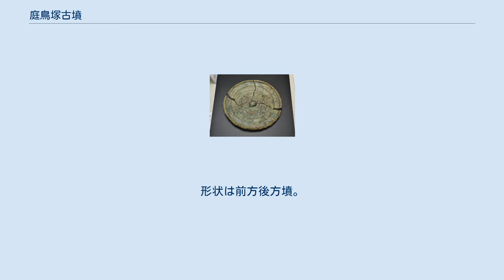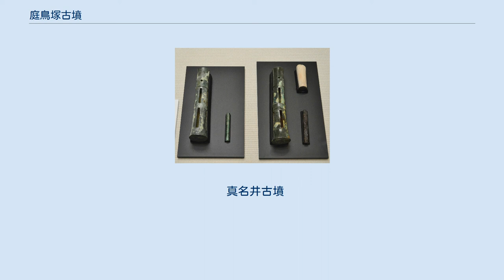庭鳥塚古墳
庭鳥塚古墳（にわとりづかこふん）は、大阪府羽曳野市東阪田にある古墳。
 2005年（平成17年）に工事により存在が確認され、緊急調査により三角縁神獣鏡など様々な遺物が出土している。
 2005年（平成17年）6月、羽曳野市東阪田遺跡の一画で整地工事によって削られた高さ3メートルの法面に粘土槨の断面を同市教育委員会の職員が確認した。
当該地は「庭鳥塚」という小字が残る場所であった。
直ちに緊急の調査が羽曳野市教育委員会によって実施され、墳丘規模を確認するための測量調査と発掘調査が行なわれた。
また、2006年（平成18年）からは、3年計画で墳丘確認を目的とする調査が実施されている。
それにより、墳形は前方後方墳であること、墳丘長は残存部で50メートル、復原長で60メートル以上であることが判明した。
断面部だけが確認されていた粘土槨は東西6メートル、南北の残存部で6.5メートルの墓壙の中に設けられたもので、木棺を包み覆う構造で、深さは最大80センチを測った。
木棺は木片が僅かに残るだけであったが、その痕跡から長さ2.7メートル以上、幅0.7メートル、高さ0.4メートル以上の規模に復原できるものであった。
棺内の副葬品としては直径21.5センチの三角縁神獣鏡1面､ 勾玉1、鉄刀1､鉄剣1が出土し、棺外からは筒型銅器2、鉄刀3、鉄剣2、鉄ヤリ3、鉄鏃135、銅族58の他、篭手2、鉄製工具類、漆塗弓1、漆塗靫1が出土している。
 真名井古墳